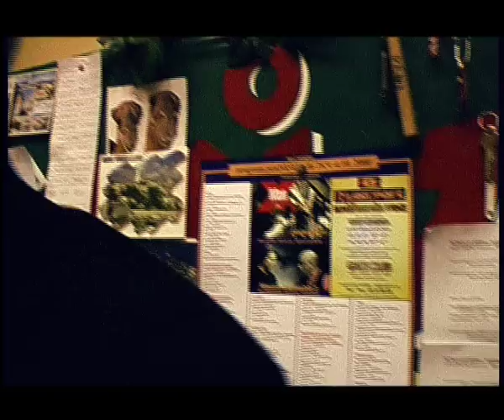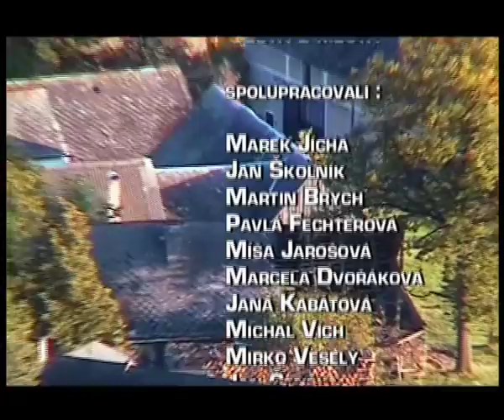CESTA Z MĚSTA Film o filmu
Česká romantická komedie s Tomášem Hanákem v hlavní roli

Programátor Honza (Tomáš Hanák) tráví většinu svého času v softwarovém domě: mailuje, upgraduje, senduje, atouchuje a loaduje. Když bere na výlet do přírody svého předpubertálního syna (Michal Vorel) z rozvedeného manželství, nezapomene samozřejmě přibalit mobil, notebook a digitální kameru.
Hektický víkendový výlet se záhy protáhne na několikatýdenní pobyt v malé podhorské vesničce, kde Honza se synem stráví nejhezčí a nejveselejší chvíle svého života. Postupně se spřátelí s místními figurkami a zejména s půvabnou rebelující Markétou (Barbora Nimcová). Honza propadá nejen jejímu kouzlu, ale i vábivé vůni domácích likérů její zemité babičky (Ljuba Skořepová), drsnému přátelství venkovské rodiny Ludvy a Vlastičky (Boleslav Polívka a Eva Holubová) a koloritu svérázného venkovského života.
S příchodem zimy je Honza zákony byznysu přinucen vrátit se zpět do „civilizace". Očištěn a obohacen o zážitky, které mu město nemůže nikdy poskytnout...